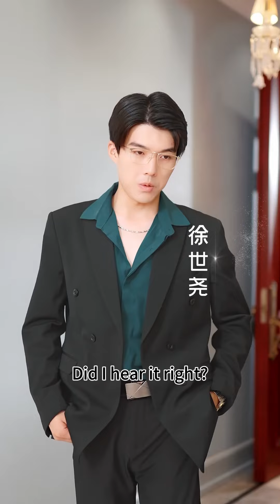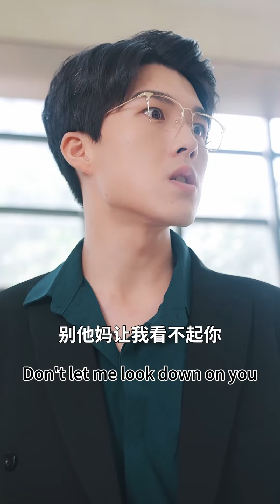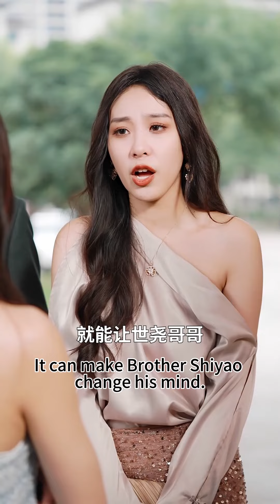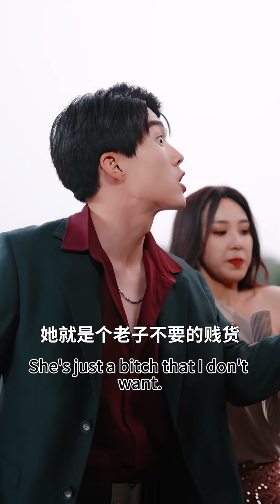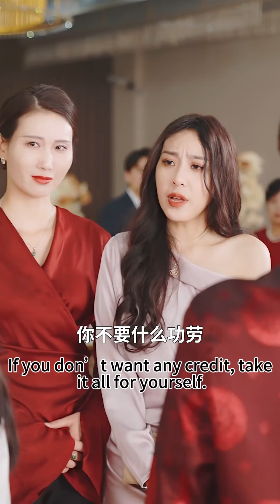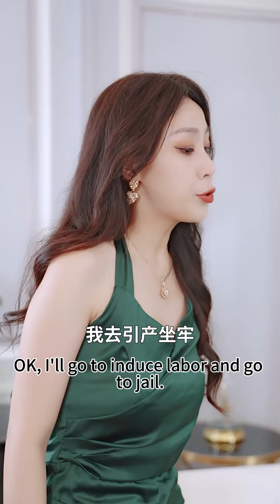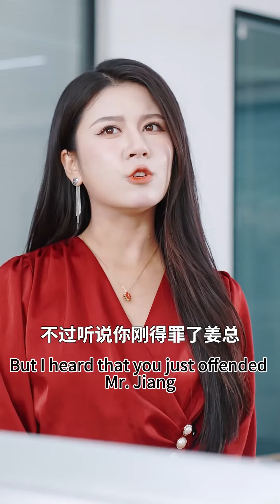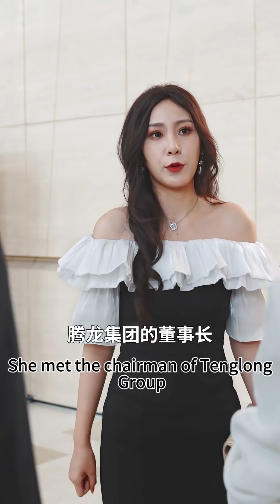The gold-digger mocked Cinderella for being shabby, but he didn't expect that she was a rich girl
夫人你的马甲藏不住了Hello everyone! This is the concentration camp🎀
We will bring you all kinds of exciting plots every day🌞
It is not easy for artists to create, thank you for your support🙏